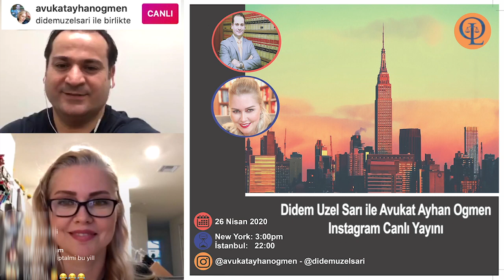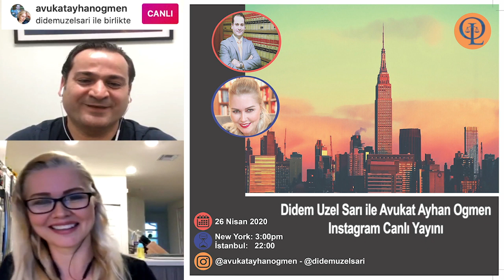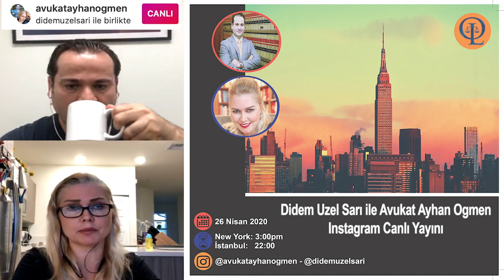26 Nisan 2020 - Didem Uzel Sarı ile Avukat Ayhan Ogmen Canlı Yayını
26 Nisan 2020 - Didem Uzel Sarı ile Avukat Ayhan Ogmen Canlı Yayını